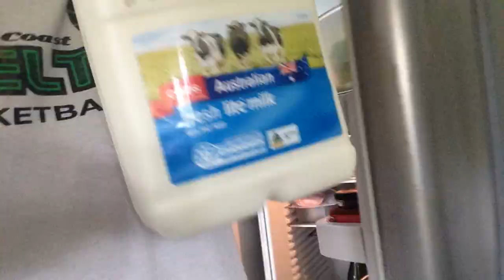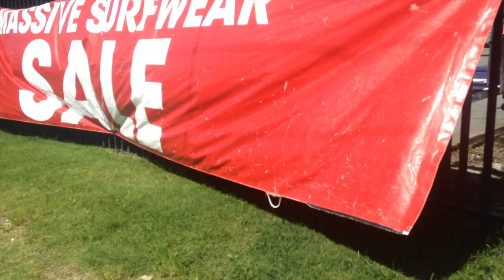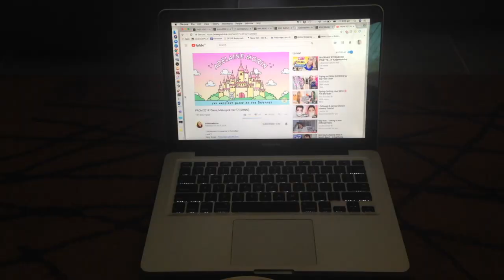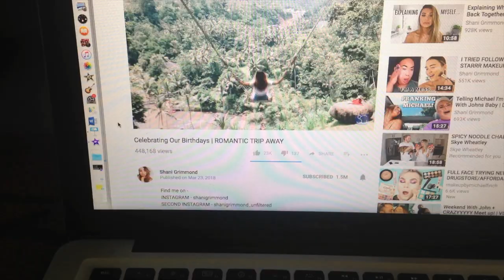DRIVE WITH ME VLOG 2018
Finally got to film whilst driving!!

Hope you all enjoyed this vlog - can't wait to do more! ✨